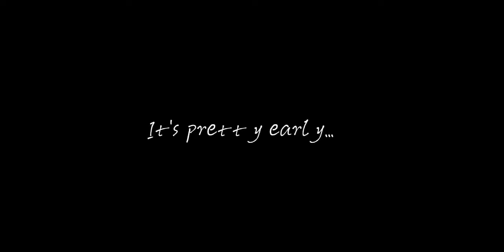The Night Is Still Young... [ MEME / READ DESC ]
I think it's Ladybug PV Yuzz...

This took me hours 💀✊🏻